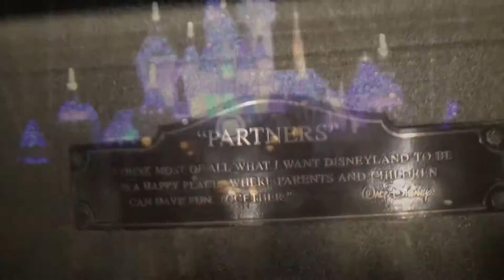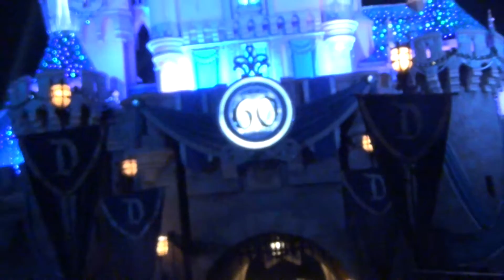Disneyland 60 Anniversary - 2015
Last Sept 2015 I was at Disneyland  after it closed!
You can stay on Main Street USA for one hour before the whole park closes!
I Stayed and taped the Sleeping Beauty Castle after hours and taped the Walt Disney and Mickey Mouse partners statue!
I videotape Walt Disney’s old apartment window above the fire house, where they keep Walt’s lamp  lit up to honer Walt Disney and to show us he is still here with us in spirit!